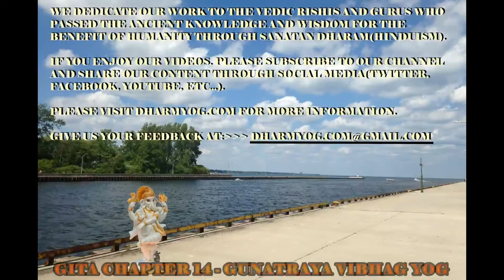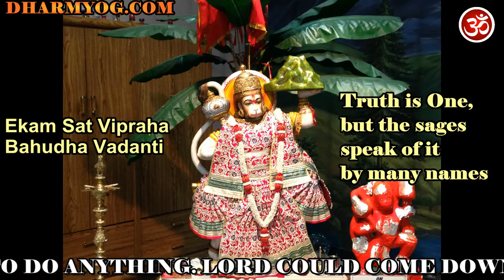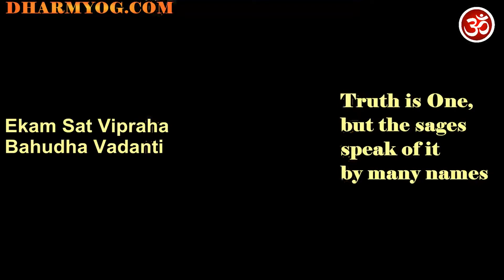Shrimad Bhagavad Gita in Hindi Chapter 14 GunaTraya Vibhag Yog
Please visit DharmYog.Com for free downloads of Hindu Scriptures in mp3 format.